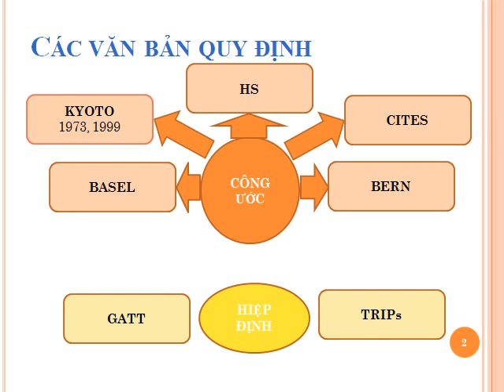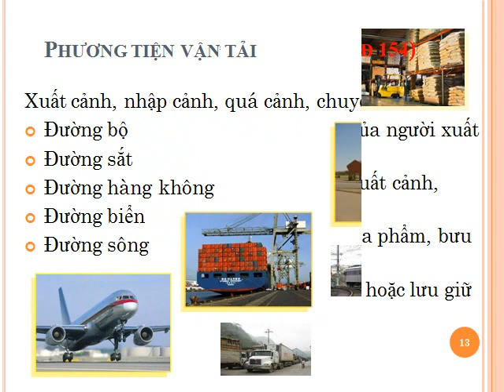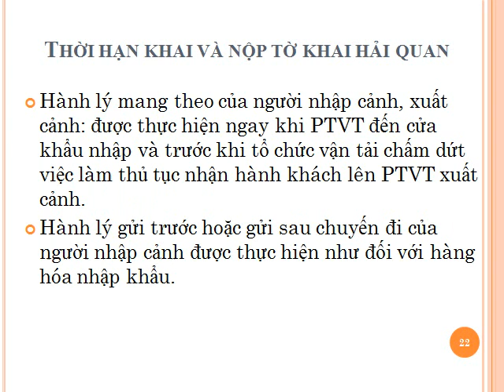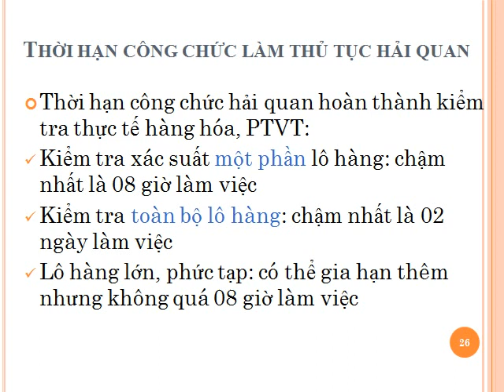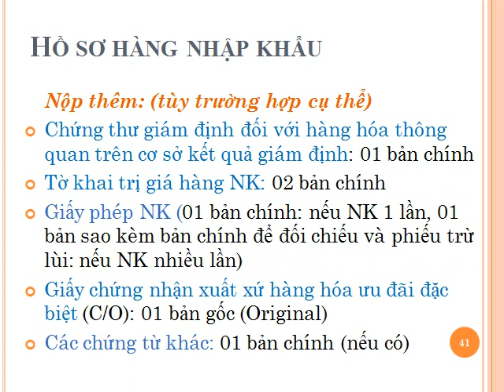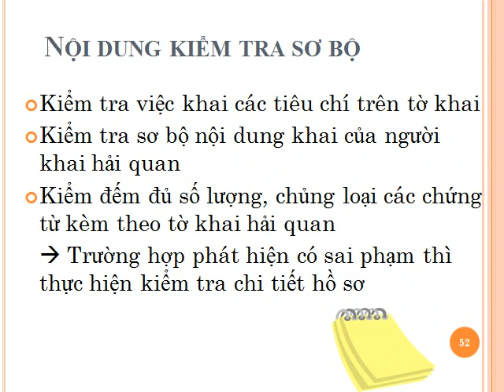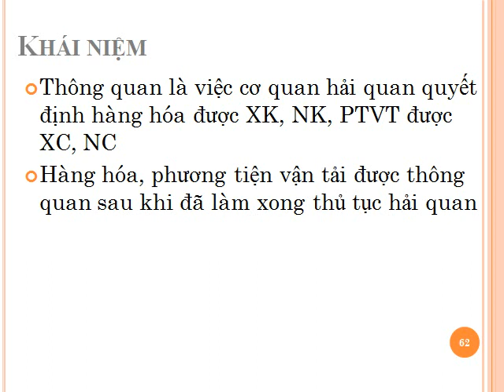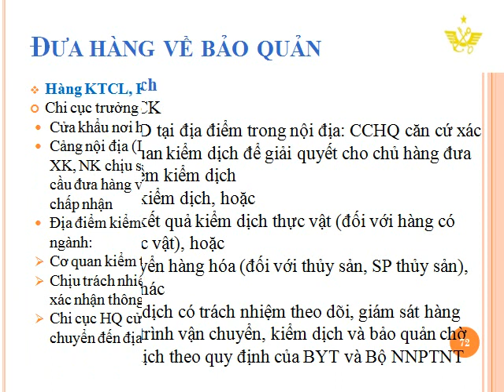Thủ tục hành chính thuế hải quan.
Cải cách thủ tục hành chính thuế, hải quan vẫn còn nhiều hạn chế, tồn tại (chưa đáp ứng mục tiêu, yêu cầu đề ra và đòi hỏi của người dân, doanh nghiệp, quy trình, thủ tục quản lý ở một số khâu còn phức tạp, thời gian (số giờ) làm thủ tục thuế, hải quan còn cao, tinh thần, trách nhiệm phục vụ nhân dân, doanh nghiệp của một số cán bộ thuế, hải quan còn chưa cao …).